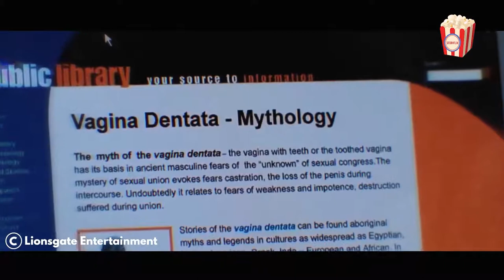Woman bites off dicc from bussy while having sax